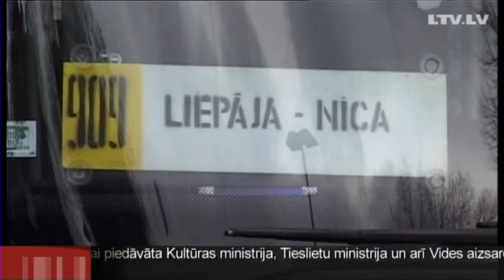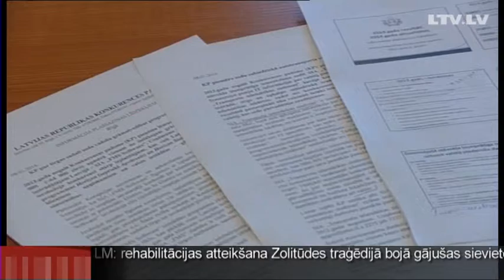Совет по конкуренции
Одно из латвийских предприятий, оказывающее элеткронные услуги гос дирекции автотранспорта, оштрафовано Советом по конкуренции за злоупотребление своего доминирующего положения.